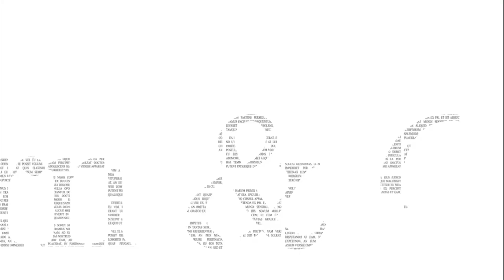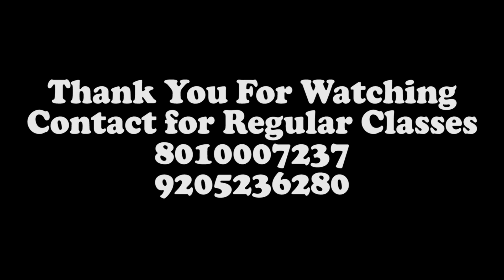Aa Rela Hai Apun | Kids Dance Video | Sizzable School OF Dance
Hello Everyone,
Here is our cute Beginners level 1 students dance video on Aa Rela Hai Apun song.
Hope you will enjoy and appreciate them in the comments.

Do Visti Our website to know more about dance